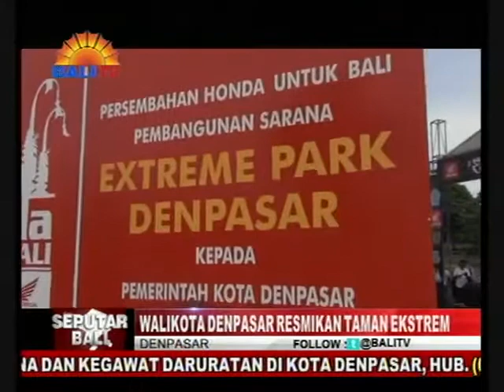WALIKOTA DENPASAR RESMIKAN TAMAN EKSTREM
KOMUNITAS SKATEBOARD TERUS TUMBUH DAN BERKEMBANG DI BALI. SEIRING DENGAN JUMLAH PENGHOBI OLAHRAGA EKSTREM YANG TERUS MENINGKAT INI, KINI TELAH TERSEDIA TAMAN EKSTREM DI LAPANGAN LUMINTANG DENPASAR BAGIAN SELATAN, YANG DIRESMIKAN WALIKOTA DENPASAR, HARI MINGGU KEMARIN.